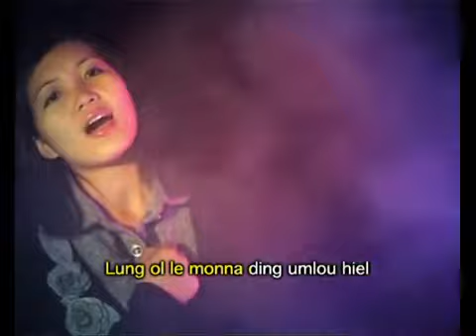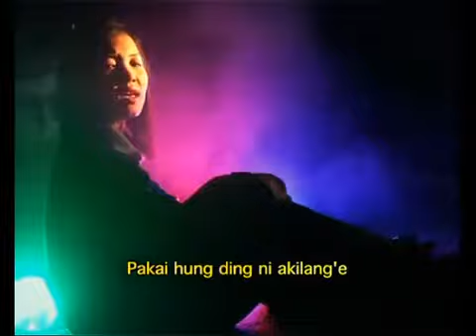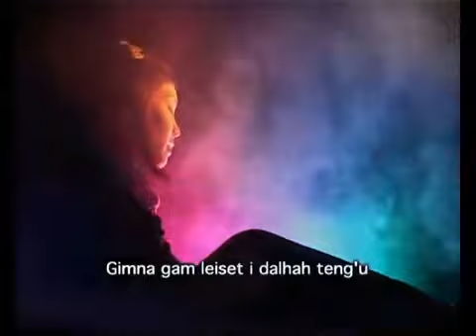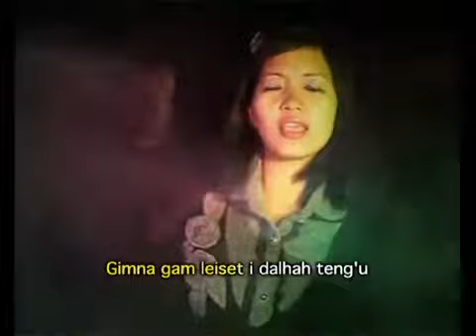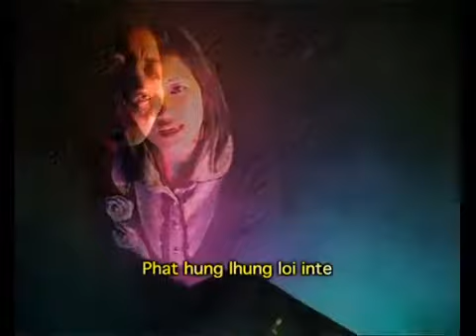NEMSEMHOI || Pakai heng jon ute